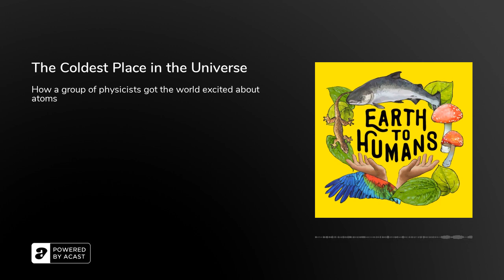The Coldest Place in the Universe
I came across today’s topic in kind of a roundabout way. Recently I was rewatching the James Cameron film, Titanic, and as I was watching Rose freeze on her floating piece of wood and pry Jack’s cold dead hands from hers as she whispers "I’ll never let go," it got me wondering just how cold the water actually was when the titanic actually sank. A quick google search told me it was about -2.2 degrees Celsius (or 27 degrees Fahrenheit). And if you’re me and were taught that water freezes at 0 degrees Celsius or 32 degrees Fahrenheit, you may have been stumped by the water’s ability to be colder than “freezing.”

So you do another few google searches and come to find that water doesn’t actually HAVE to freeze at 0 celsius (32 degrees Fahrenheit) and continuing the Titanic example, saltwater, ambient air temperature and the sheer size of the body of water all affect the water’s temperature and ability to freeze. Still with me? Okay but then I started wondering just how cold liquid water can still exist before it HAS to freeze (the answer is -55 degrees Fahrenheit by the way) and then I came across a bit of research about a group of scientists who accidentally created the coldest place in the universe.

This is where today’s episode picks up. I wanted to understand a bit more about this experiment, how it happened, and what its implications are for real world and important applications. Christian Deppner is my guest today who was a member of the team that created this ultra cold capsule of atoms while researching what’s called internal wave interferometry. By using a tall drop tower that simulates anti-gravity conditions, Christian and his team at the Center for Applied Space Technology and Microgravity (ZARM) at the University of Bremen in Germany, tried to see how slow they could get a contained cloud of atoms to move and how accurately they could measure this movement, all the while creating atomic movement so slow, it became the coldest place in the universe.